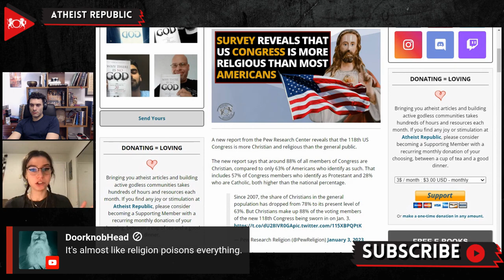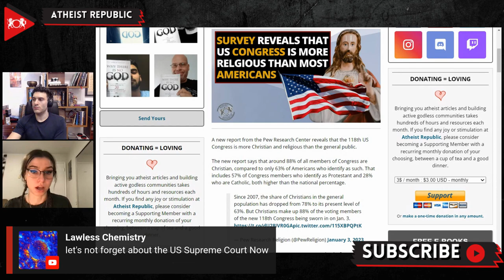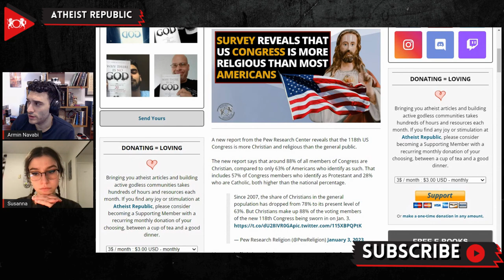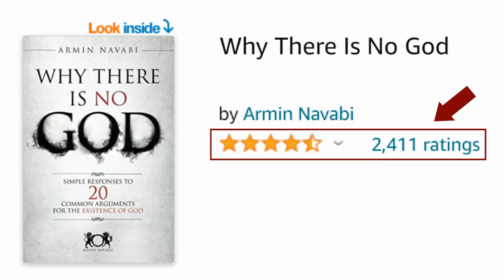Survey Reveals That US Congress Is More Relgious Than Most Americans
A new report from the Pew Research Center reveals that the 118th US Congress is more Christian and religious than the general public. The new report says that around 88% of all members of Congress are Christian, compared to only 63% of Americans who identify as such. That includes 57% of Congress members who identify as Protestant and 28% who are Catholic, both higher than the national percentage. Even though the number of religiously unaffiliated Americans has risen since 2007, only one member of Congress, independent Senator Kyrsten Sinema of Arizona, explicitly stated that she belongs to this category. Another member of Congress, Democratic Representative Jared Huffman, identifies as a Humanist. The report also listed 20 Congress members as having an unknown religious affiliation since they either did not answer the CQ Roll Call’s query, which served as the primary data source for Pew’s analysis. Pew Research Center also said in its report that the US Congress has been “largely untouched” by two significant trends in America’s religious life; the gradual, decades-long decline of Americans who identify as Christian and the steady increase of Americans who have no religious affiliation.

Source:
Survey Reveals that US Congress is More Religious than Most Americans